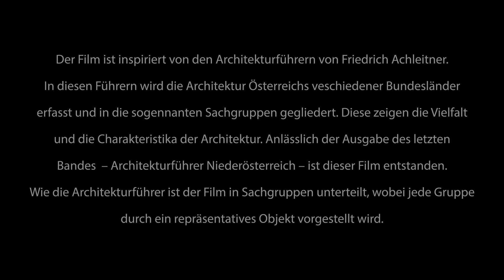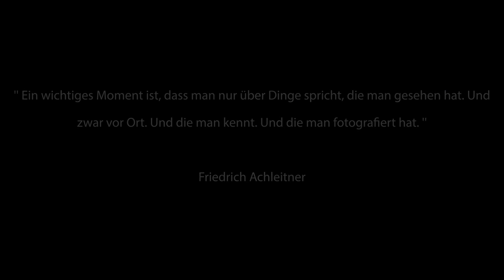Architektur in NIederösterreich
Nikolaos Kouklakis presents aspects of the architecture in Lowe Austria inspired by the documentations of Friedrich Achleitner.